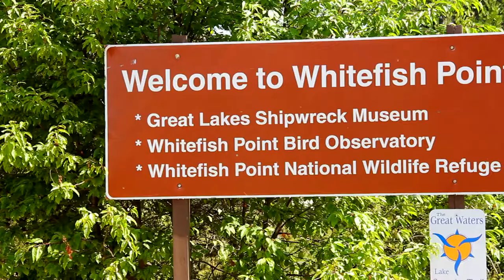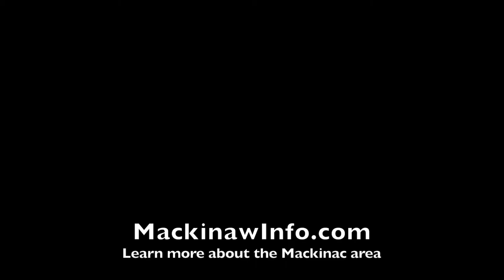Whitefish Point - Upper Peninsula of Michigan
A video tour of Whitefish Point, including the Great Lakes Shipwreck Museum, Whitefish Point Light Station, Whitefish Point Bird Observatory and the Seney National Wildlife Refuse. Make sure to plan a visit to these unique freshwater sand dunes found only in Michigan.